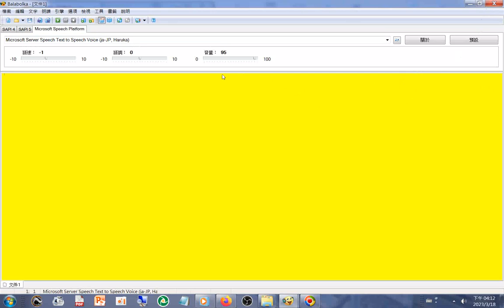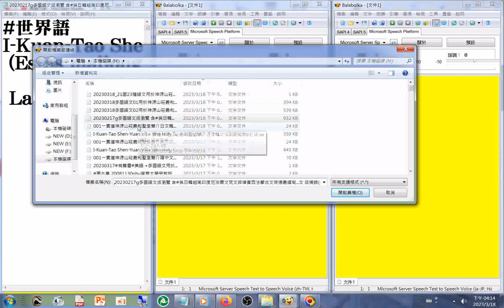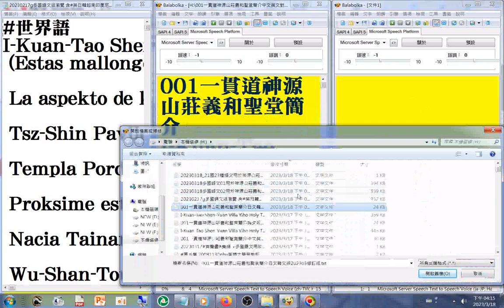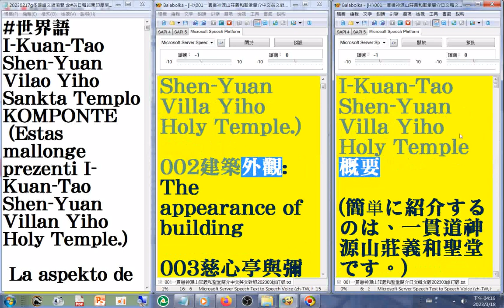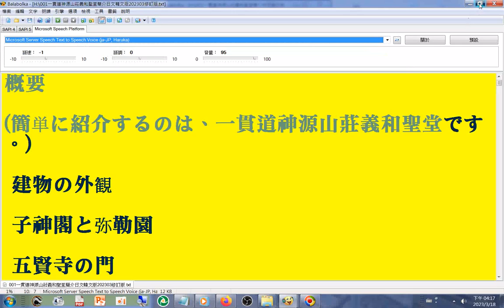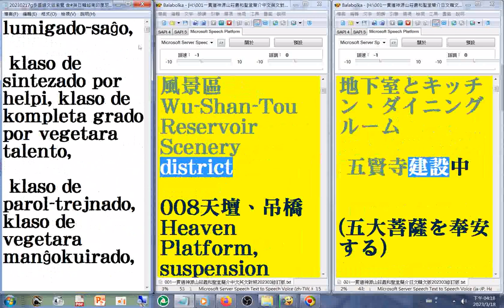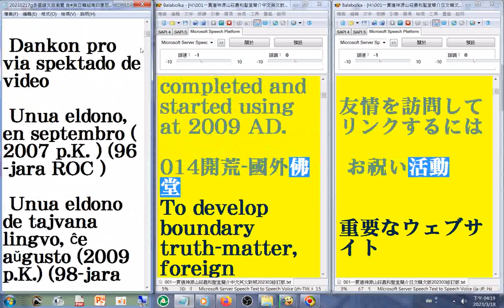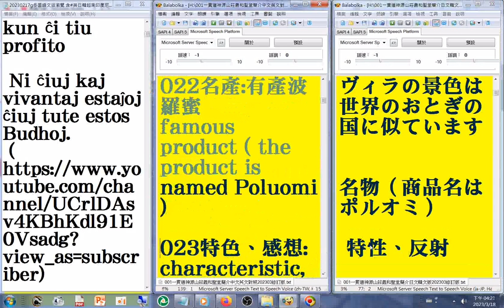20230318#有聲書#中英文混讀#日語 中英日文 版摘錄 一貫道神源山莊義和聖堂簡介 I-Kuan-Tao Shen-Yuan Villa Yiho Holy Temple IN BRIEF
練習作品，僅供參考
20230318#有聲書#中英文混讀#日語 --多國語文版 含#中英日文 版摘錄 20230217#一貫道神源山莊義和聖堂簡介2013年版練習作品(網路翻譯成果，僅供參考)20230217#I-Kuan-Tao Shen-Yuan Villa Yiho Holy Temple IN BRIEF+音樂是#師尊師母真傳妙道歌